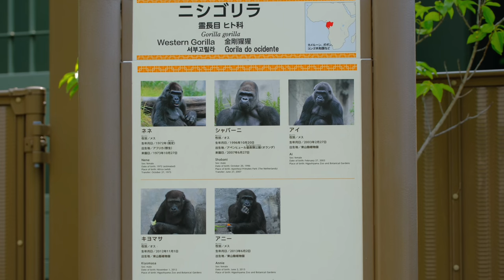がんばれネネ！あまり動かない動画です。2024/08/07 水曜日【東山動植物園】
Good luck, Nene! This video doesn't show much movement.

HD 1080p

2024年8月8日 木曜日 23:00 撮影

ネネが朝食後､休息している時の動画です。

動きが少なくすみません。

Filmed at 23:00 on Thursday, August 8, 2024

This is a video of Nene resting after breakfast.

Sorry for the lack of movement.